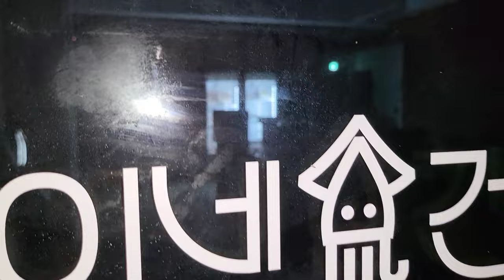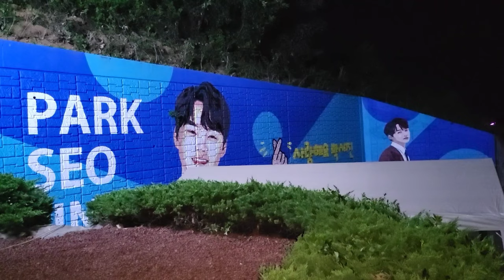서진이네 건어물 / 개업날 먼길 달려갔지만 영업 종료 시간ㅠㅠ 대박나세요!